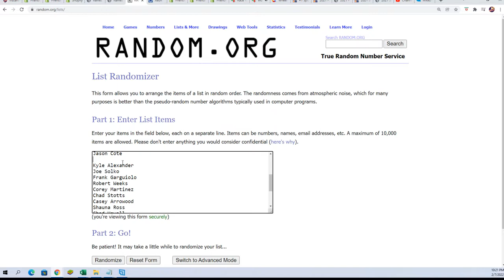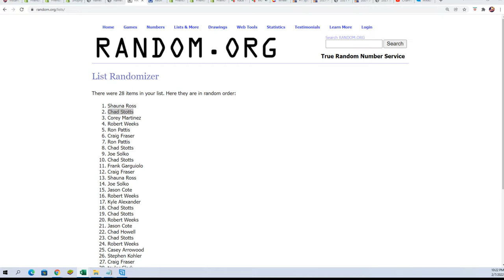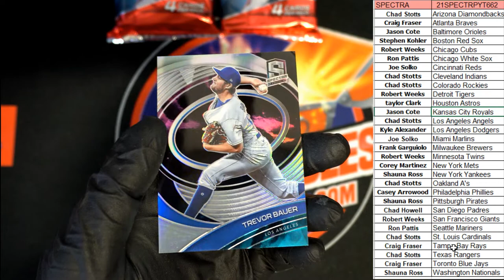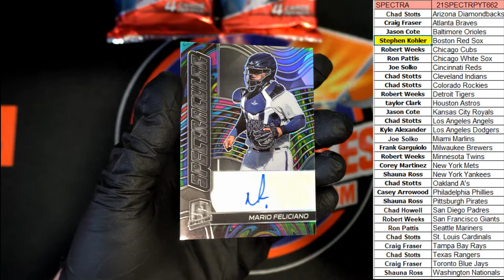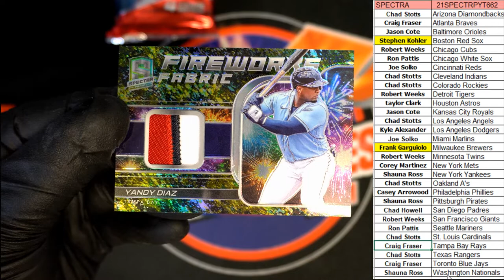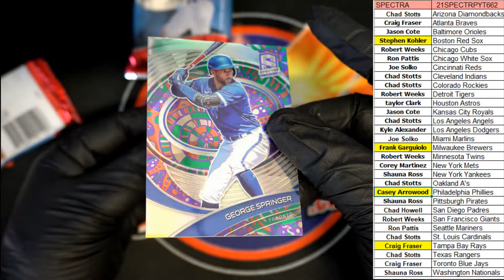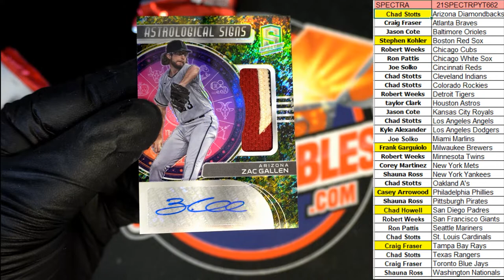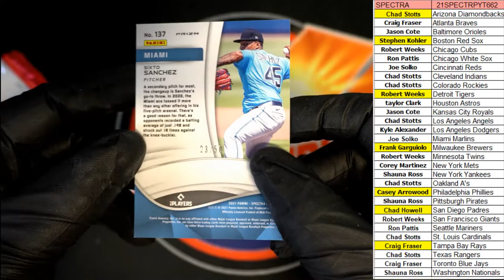2021 Panini Spectra Baseball Hobby Box ID 21SPECTRPYT662